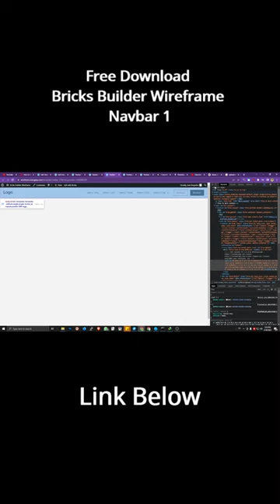Bricks Builder Navbar Template No 1 * Wordpress Page Builder